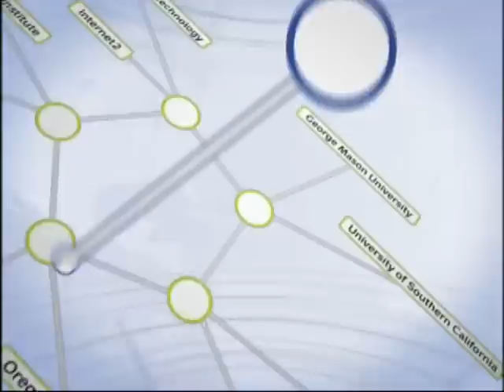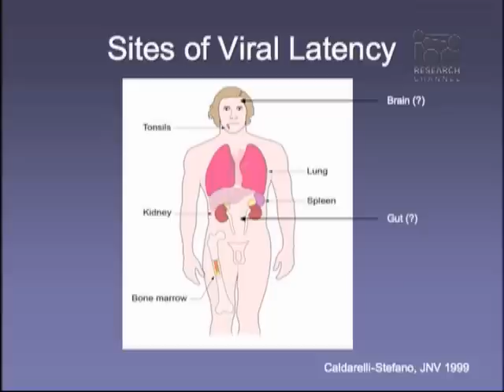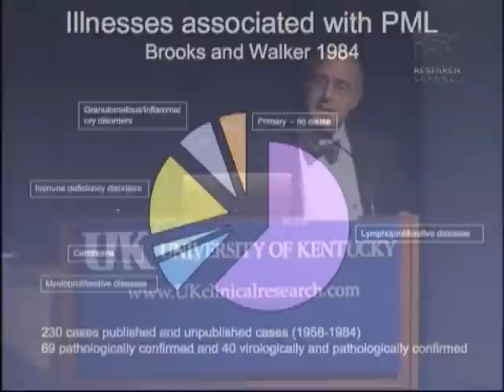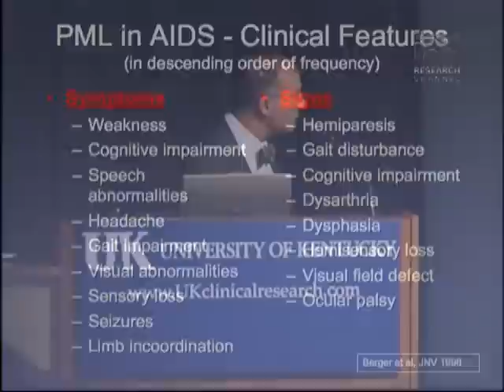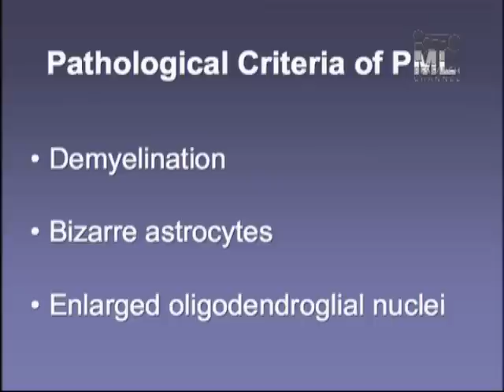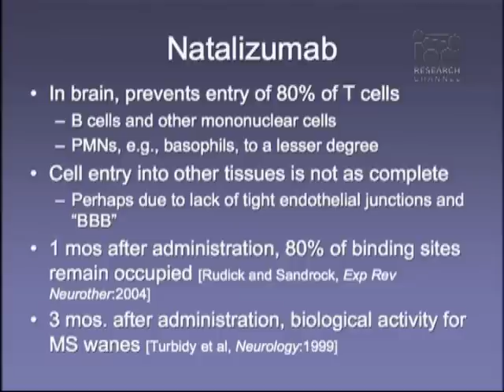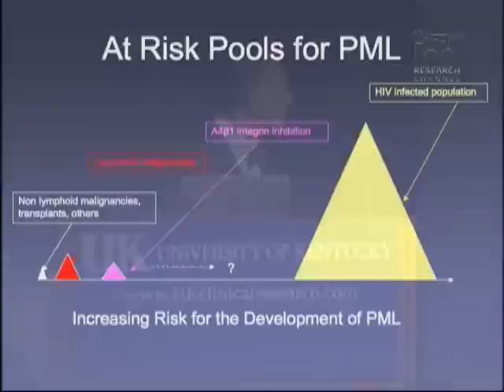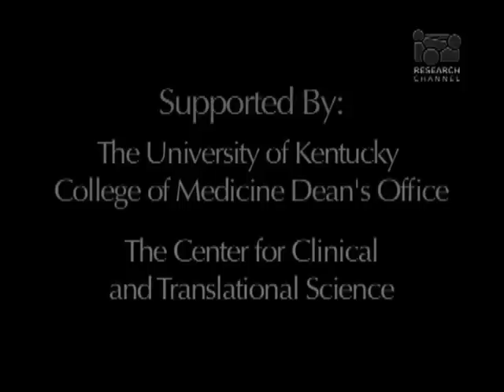Progressive Multifocal Leukoencephalopathy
Dr. Joseph R. Berger, chair of the Department of Neurology at the University of Kentucky, studies neurological disorders such as progressive multifocal leukoencephalopathy. PML, a rare viral disease, can affect those individuals with compromised immune systems. Dr. Berger provides an overview of pathobiology, clinical manifestations and immunological perturbations.